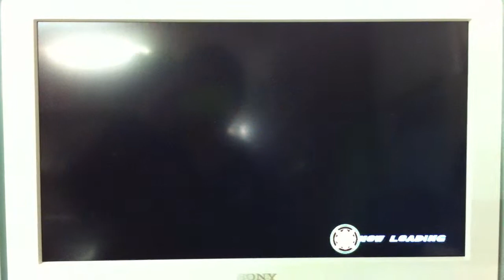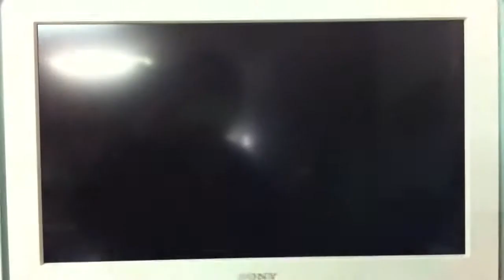Gundam 00 Raiser defeat Alvaaron - Super Hero Generation ( PS 3 )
Stage Clear